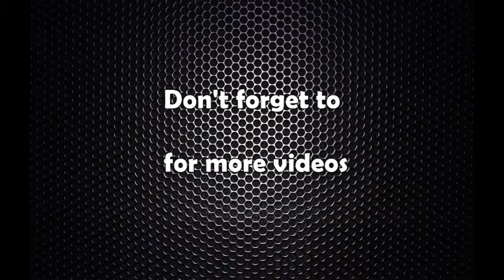पूर्व सांसदहरुको भनाई